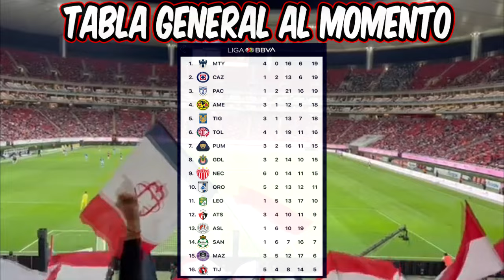🔴 En Vivo : Cruz Azul Vs Chivas |✅Jornada 10 2024 | TUDN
Ver,ver Cruz Azul Vs Chivas en vivo hoy, el sabado 2 de marzo. Donde ver Cruz Azul Vs Chivas mx 2024, en que canal ver, hora, día, en vivo les dejo los canales con país y donde ver hoy el partido Cruz Azul Vs Chivas, en vivo liga MX, Cruz Azul Vs Chivas, memes previas al partido, America Vs Cruz Azul, en vivo, memes Cruz Azul Vs Chivas, gol de Chivas, Gol de Chivas, Gol.

ChivasVsCruz Azul

Cruz Azul Vs Chivas en vivo Donde ver Cruz Azul Vs Chivas En Vivo el martes 20 de febrero. Cruz Azul Vs Chivas, les dejo los canales con país y donde ver hoy el partido Cruz Azul Vs Chivas En Vivo, La liga MX 2023, america vs mazatlan, Pronosticó Cruz Azul Vs Chivas.

cuando juegan las chivas ?
cuando juega chivas ?
chivas vs cruz azul boletos
chivas vs cruz azul tv azteca en vivo
chivas vs cruz azul tudn en vivo

chivas vs. cruz azul jornada 10
chivas vs. cruz azul donde ver
chivas vs. cruz azul en vivo
chivas vs. cruz azul en vivo liga mx
chivas vs. cruz azul por tudn
chivas vs. cruz azul futbol picante
donde ver chivas vs. cruz azul hoy
ver el partido chivas vs. cruz azul